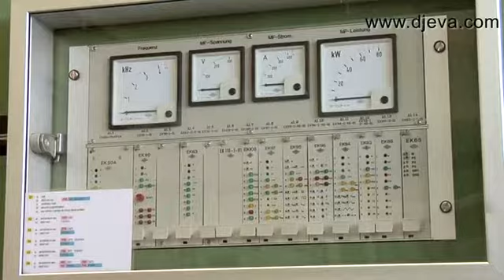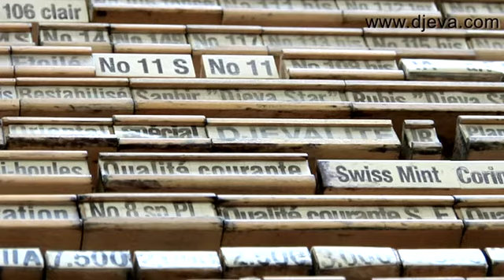Commercials / Promotional, Monthey; Commercials / Promotional: Commercials / Promotional: : by ...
Commercials / Promotional:    Rue des Saphirs 16, 1870 Monthey,    Tel: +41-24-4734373 Email:    Djeva SA uses a scientific process discovered by Prof. Verneuil and perfected by Hrand Djevahirdjian to produce artificial stones and crystals for the industry and watch-making.